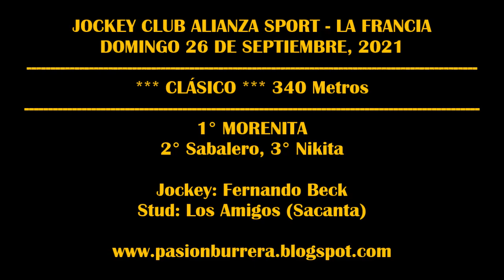MORENITA, JOCKEY CLUB LA FRANCIA (26-09-2021)